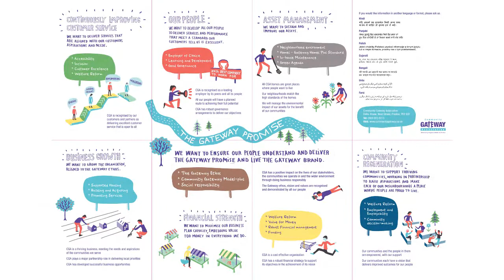CGA Corporate Strategy 2012-15